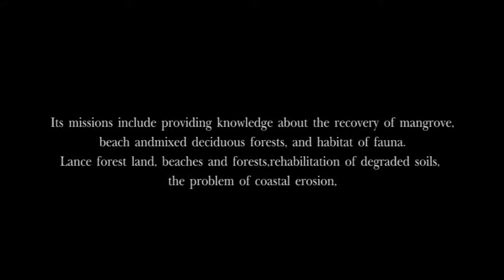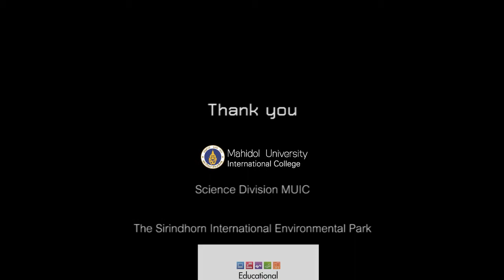SIEP3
Field trip for SEA Ecology students to the Princess Sirindhorn International Environmental Park [Tri-3/1213]